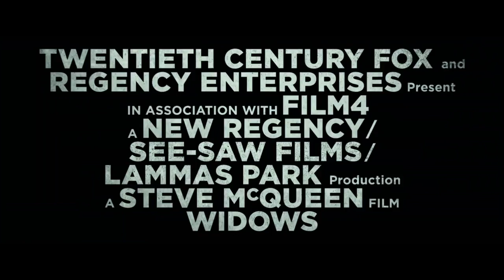Widows | official trailer (2018)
official trailer for Widows
From Academy Award-winning director Steve McQueen ("12 Years a Slave") and co-writer and bestselling author Gillian Flynn ("Gone Girl") comes a blistering, modern-day thriller set against the backdrop of crime, passion and corruption. "Widows" is the story of four women with nothing in common except a debt left behind by their dead husbands' criminal activities. Set in contemporary Chicago, amid a time of turmoil, tensions build when Veronica (Oscar winner Viola Davis), Alice (Elizabeth Debicki), Linda (Michelle Rodriguez) and Belle (Cynthia Erivo) take their fate into their own hands and conspire to forge a future on their own terms. "Widows" also stars Liam Neeson, Colin Farrell, Robert Duvall, Daniel Kaluuya, Lukas Haas and Brian Tyree Henry.
Producers: Iain Canning, Emile Sherman, Steve McQueen, Arnon Milchan
Screenplay by: Gillian Flynn & Steve McQueen Based on “Widows” by Lynda La Plante
Cast: Viola Davis, Michelle Rodriguez, Elizabeth Debicki, Cynthia Erivo, Colin Farrell, Brian Tyree Henry, Daniel Kaluuya, Garret Dillahunt, Carrie Coon, Jacki Weaver, Jon Bernthal, Manuel Garcia-Rulfo with Robert Duvall and Liam Neeson